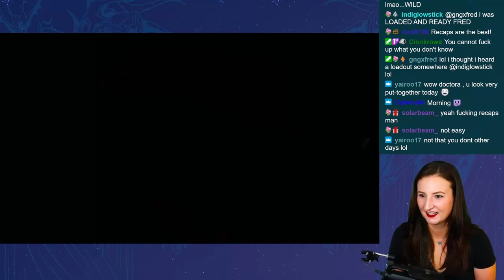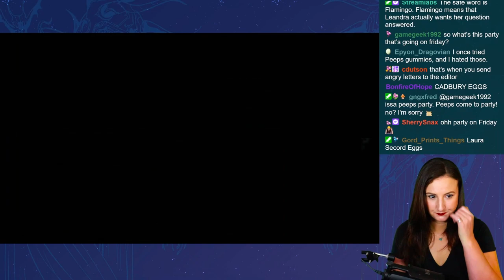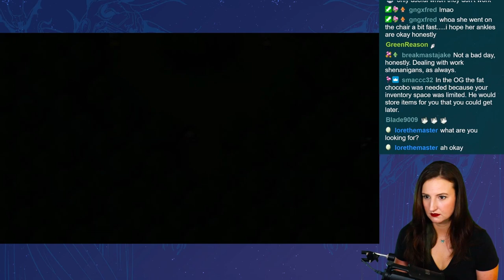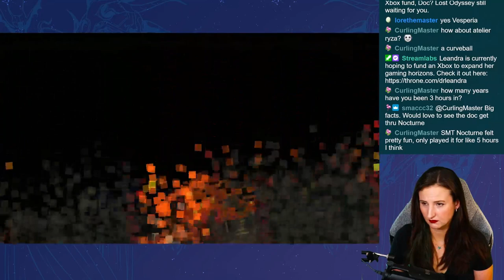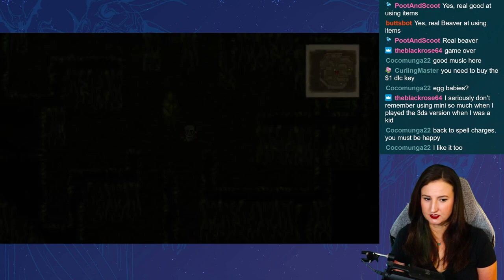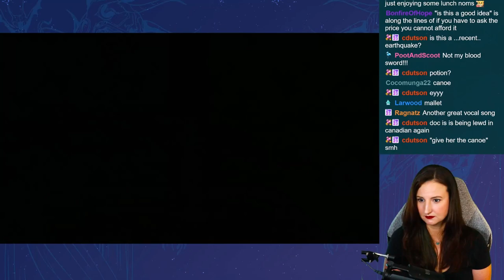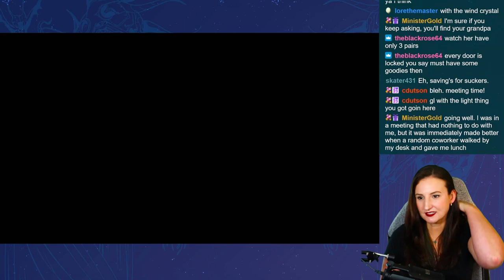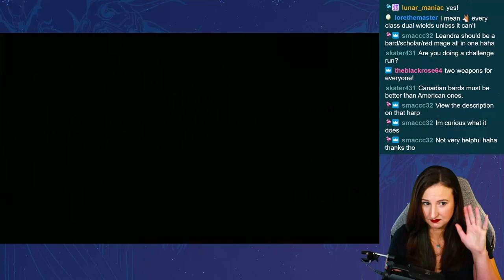Final Fantasy III: Episode 2 | First Playthrough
Becoming a toad, going to jail, and confrontations with Gutsco.

Join me live Monday, Wednesday, and Friday mornings at 9AM CT